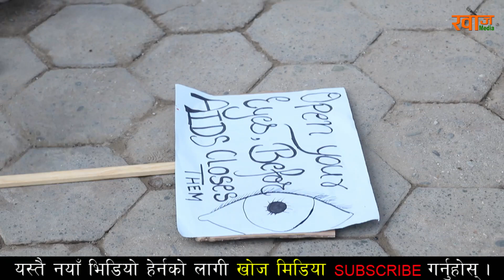बिश्व एड्स दिवस । Awareness program organized by shanti foundation nepal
HIV aids day awareness program organized by shanti foundation nepal
Khoj Entertainment Media Channel was established on April, 2019. We have primarily started this channel by providing content like Interviews,Talk Show, Reading News, Documentary, Short public awareness videos, Funny video, Technology tips, Live Performance Program etc. We would like to invite you to bring your content to us so that you will get optimum outcome through it. The main theme of our channel is to surprise the world with the hidden wonders one barely knows about .Thank you
Khoj Media Entertainment and Media Pvt.Ltd.